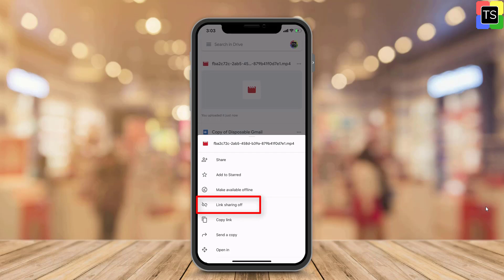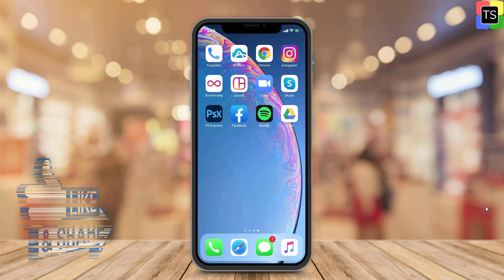How To Share Google Drive Link On Whatsapp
How To Share Google Drive Link On Whatsapp. You just need to upload a file to Google drive first. Then from the menu options available you can generate Google drive file link which you can share on Whatsapp. The person who receives this link will have access to Google drive file. It is really easy to send send google drive link on Whatsapp. This way you can share video from google drive to Whatsapp. Even you can share Google drive folder on Whatsapp.

► Recommended Videos -